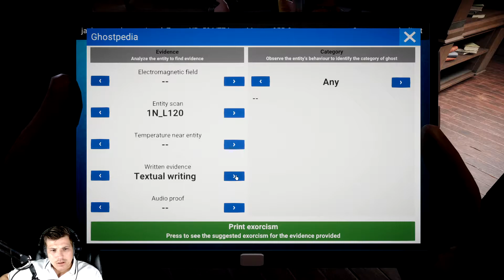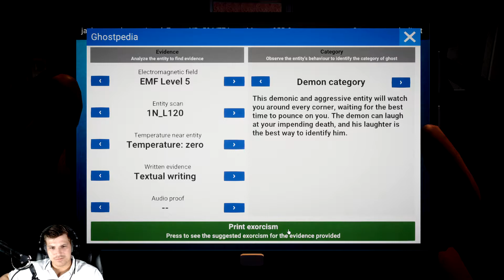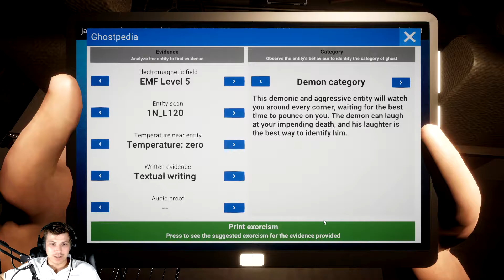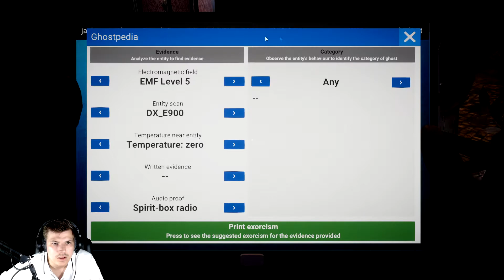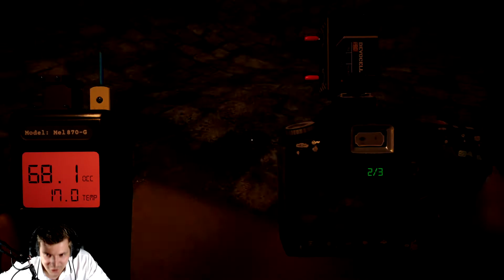#3 Hier Leeft De Geest!😱 - Ghost Hunter Corp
We Verslaan De Demoon!